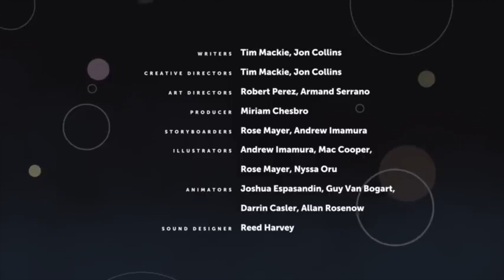Restless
How much rest do we need? It is said that average adults need at least seven hours of sleep a day, but sometimes life doesn't allow us to rest as we need. We are not consistently well-rested. Minister Aaron Hill continues his series on John by returning to the text in chapter 5 and exploring the response of the Pharisees to Jesus' healing of the lame man on the Sabbath. Their objection was to Jesus working on the Sabbath by healing the man and to the man carrying his bed once Jesus had healed him. So, what was so special about the Sabbath? Hill returns to Genesis to give an explanation of the Sabbath and what it meant to God, what it meant to the Jews, and what Jesus' role is in restoring rest.